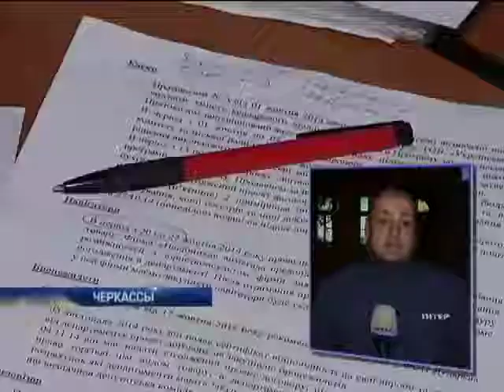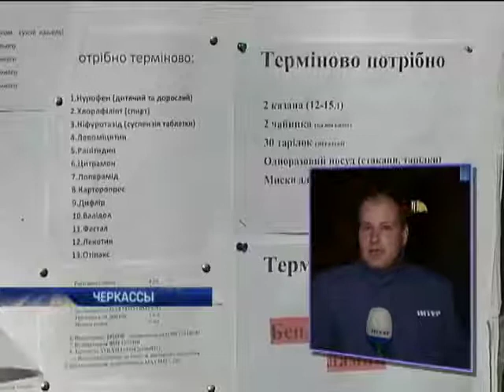Чиновники Черкасс не закупили бронежилеты из-за слишком низкой цены